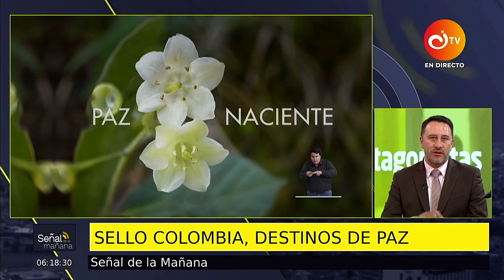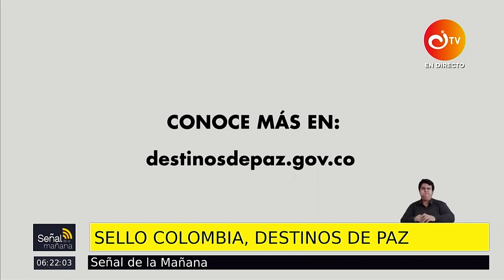Universidad del Rosario revela que 3 de cada 10 jóvenes hacen parte del grupo de los ninis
Señal Institucional resalta que Vaupés, Amazonas, Arauca, Vichada, Choco, Casanare, Guainía y Guaviare son los departamentos con el índice más alto de ninis, es decir que ni estudia ni trabaja.